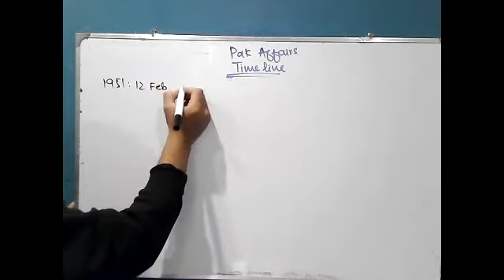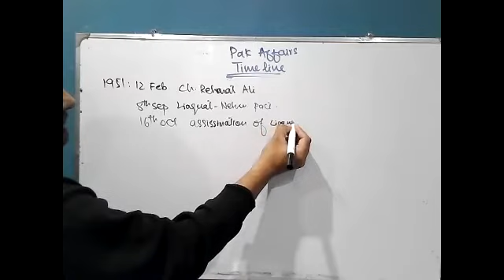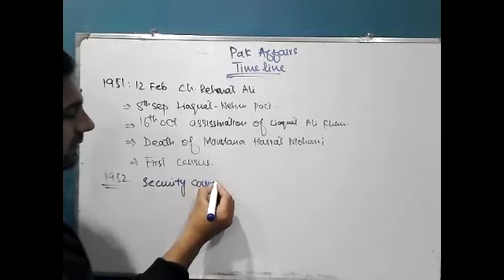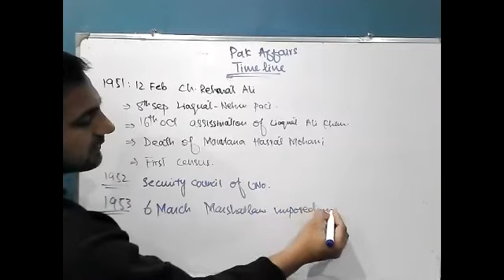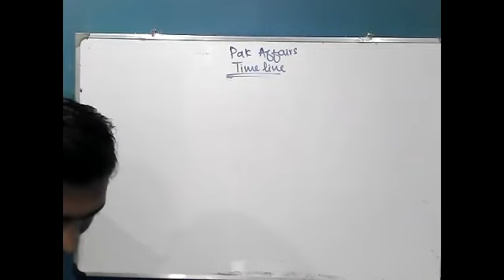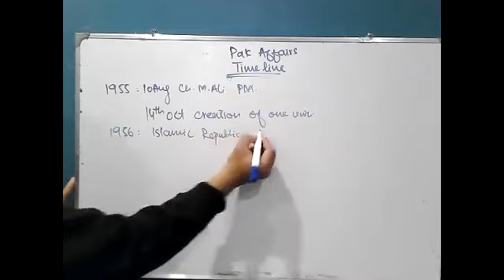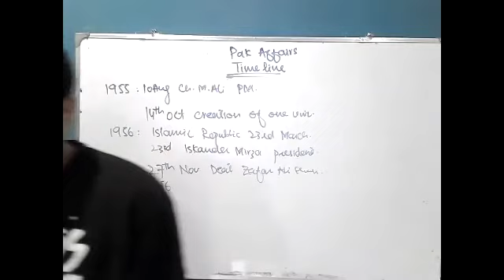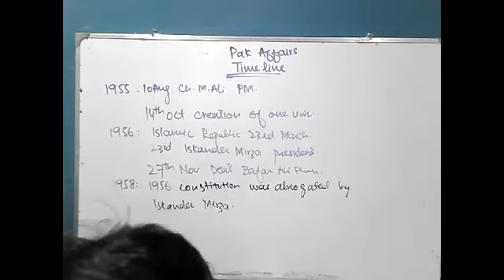History of sub continent